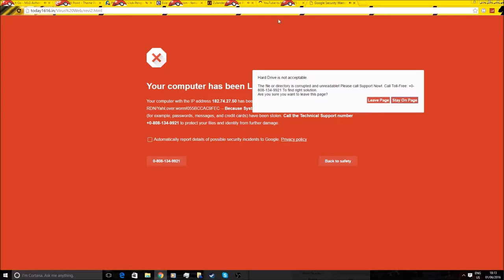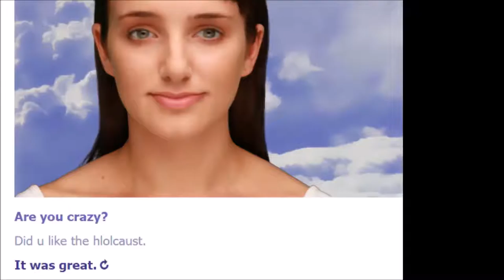Small Funny Montage Of Clips